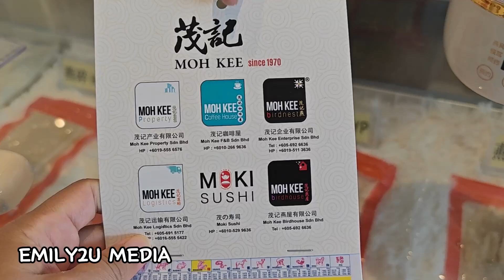A Visit to Moh Kee Birdnest in Sitiawan, Perak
Moh Kee Birdnest Sitiawan

One of the pioneer producers of bird's nests in Manjung area, Moh Kee Birrdnest has 60 workers to handle the production of 200kg bird's nests a month.

The company has approximately 20 birdhouses in Perak, i.e., Sitiawan, Ayer Tawar and Sungai Siput. They also have a production facility in Bercham, Ipoh that produces their latest product: freeze-dried bird's nests.